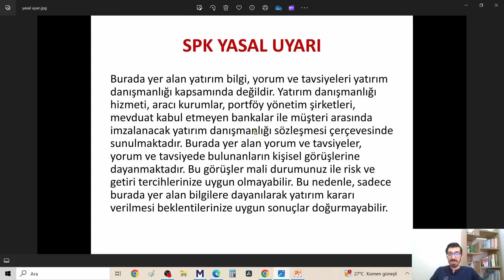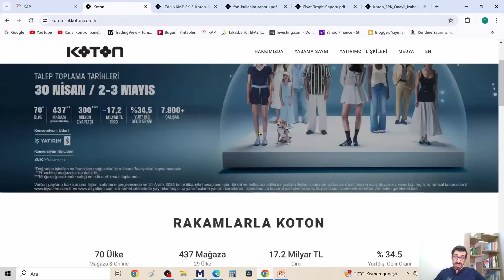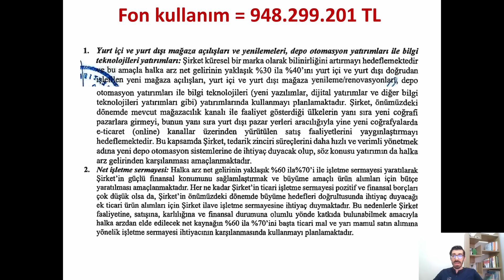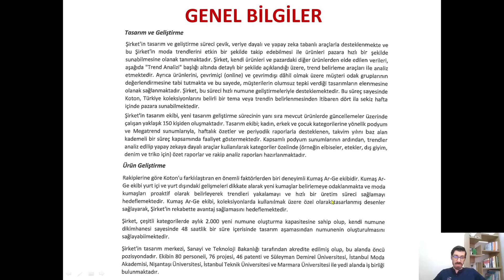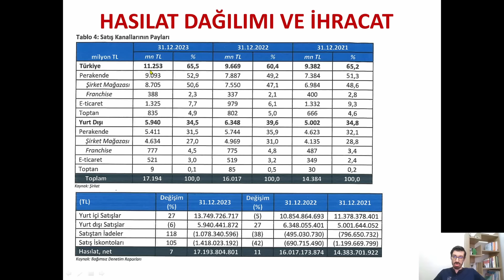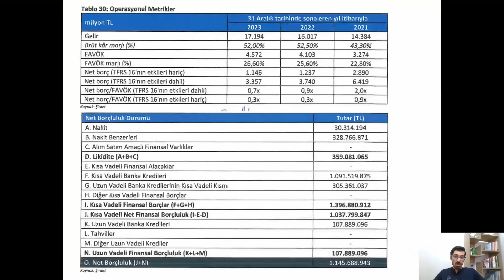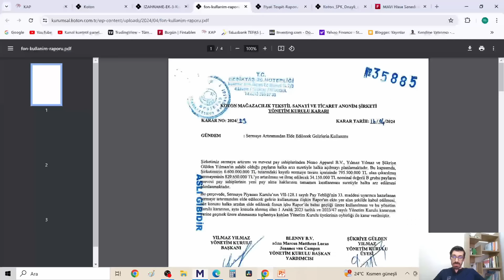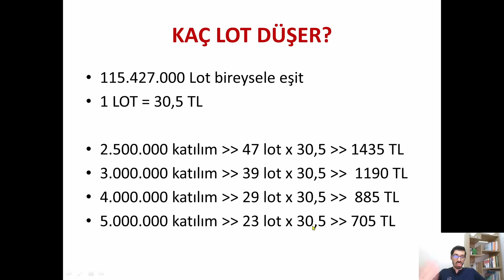KOTON MAĞAZACILIK Halka arz Yüksek Ortak satışına rağmen Fena değil Avantajlar Dezavantajlar vs MAVI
KOTON TEKSTİL VE MAĞAZACILIK ( KOTON ) yeni halka arz
Giyim perakende sektörünün önde gelenlerinden
MAVI mi ? KOTON mu?
Ne zaman, kaç lot düşer
Çarpanlar aracı kurumlar yatırımlar beklentiler
kapasite artışı karlılık borçluluk fon kullanımı

kaç lot düşer halk arz çarpanlar tavan serisi yapabilir mi bireysele EŞİT inceleme spk eşit arz hisse analizi yorumu yeni arzlar yolda ne zaman kaç lot kaç tl talep toplama tarihi kaç lot düşer kaç TL ile girilir Eşit oransal dağıtım bilanço portföy incelendi. Şirketin yatırımları halka arz fonunun kullanılacağı yerler değerlendirildi. Kaç tavan yapar gibi konulara değinilmemiş olup şirket ve halka arz bilgileri incelendi. PD/DD özsermaye karlılığı hisse başı kar gelecek perspektifi incelendi.

00:00 Yasal uyarıyı baştan gösterelim, ön yargılardan kurtulalım
03:20 Şirketi tanıyalım, incelemeye değer
04:50 Halka Arz özellikleri
07:52 Fiyat tespit özet değerlendirme
08:46 Aracı Kurumlar ve Taahhütler
09:17 Fon Kullanım Yerleri ve Yatırımlar
10:57 Ortaklık yapısı
11:50 Genel bilgiler, mağazalar, üretim, tedarik
15:15 Dikkat !! Mağaza sayısı, dağılımı, çalışan sayıları
17:28 Hasılat dağılımı ve ihracat oranı
19:18 Bilanço Analizi, Varlıklar, Borçlar, Finansman
21:34 Gelir Tablosu Analizi, karlılık
24:18 Borçluluk durumu ve Net Borç/FAVÖK
25:25 Nakit akışları, yatırımlar ve borç ödemeleri
28:57 Çarpan analizi ve karşılaştırma
31:00 Bazen Zaman bizim lehimize nasıl işliyor??
32:34 Kaç Lot Düşer?
32:53 Kişisel görüşlerim, ben ne yapacağım?
34:00 Tüm halka arzlara neden katılıyorum, Mevzu istatiksel !!